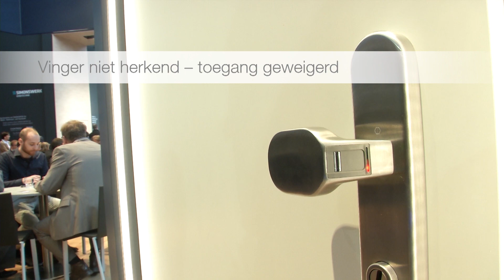eDeurbeslag FingerScan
Eenvoudig en veilig – eDeurbeslag FingerScan

Het gebruik van biometrische toegangscontrole is al lang niet meer beperkt tot zwaar beveiligde gebieden: de identificatie door onveranderlijke lichaamskenmerken wordt steeds meer in het dagelijkse leven toegepast. Meestal wordt de menselijke vingerafdruk als vervanging van de sleutel gebruikt.

Om de deur te openen, hoeft de vinger alleen maar over een scannerveld te worden bewogen. Als dit is ingebouwd in de beugelgreep of de knop van het voordeurbeslag, dan werkt dat heel gemakkelijk: voor het ontgrendelen en openen van de deur is slechts één handeling nodig. Dit is niet het geval bij de bediening van scanvelden die zich naast de ingangsdeur bevinden.